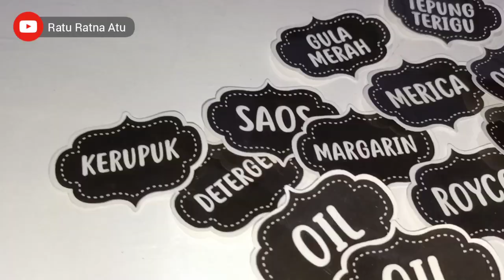SHOPEE HAUL PERALATAN DAPUR Eps.3 || Unboxing dan Review Peralatan Rumah Tangga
Assalamualaikum semua, untuk link nya aku taro dibawah ya, semoga bermanfaat, oh iyaa aku kasih tahu bahwa harga bisa saja berubah sewaktu waktu, hehe happy watching happy shopping 😁🥰

Dan aku list tiap paketnya kedalam menit, agar kalian lebih mudah untuk melihat barang yg kalian inginkan😊

0:00 opening
0:23 stiker bumbu
0:50 gantungan, corong fleksibel, tatakan multifungsi, lap estetik, sikat sabun, dispenser sabun
3:02 penutup saji, taplak meja
4:00 daun rambat
4:50 botol minyak kaca
5:53 utensil estetik
6:44 toples frenzy food 12pcs
7:36 rak bumbu gantung, oil pot
8:25 toples tabung plastik
9:27 rak bawang

Botol minyak (maaf guys yg divideo ukuran 500ml ternyata, kulupa)